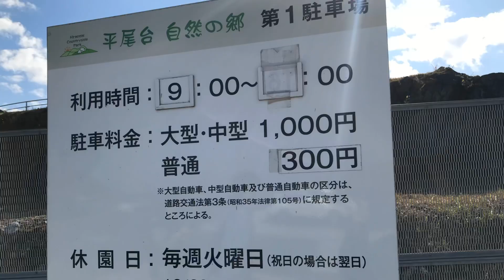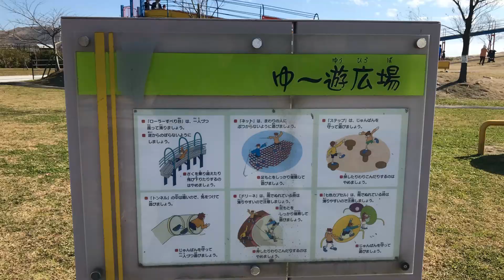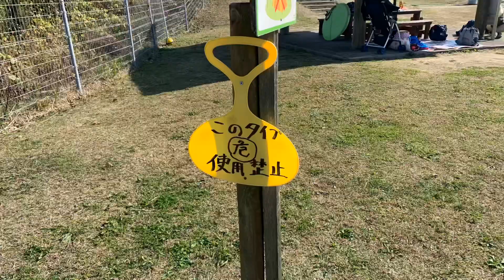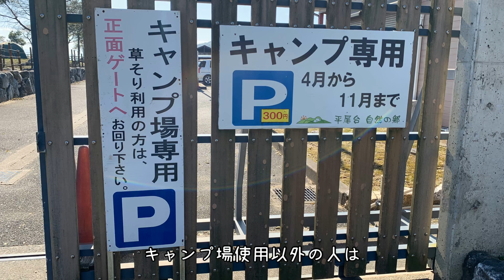【全年齢推奨】平尾台自然の郷【すべりだい】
北九州市小倉南区　平尾台自然の郷